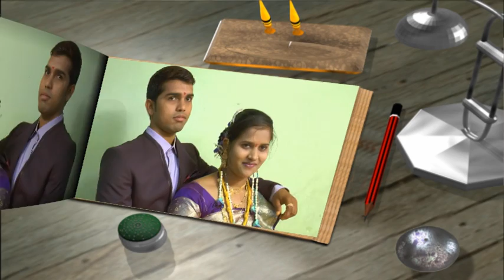TANAJI MOHINI MAN UDHAN VARYACHE